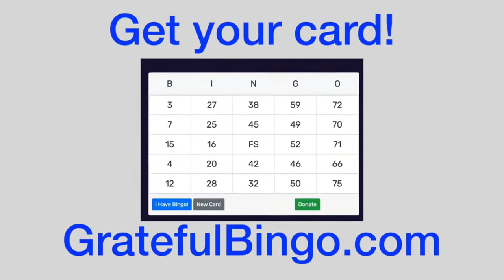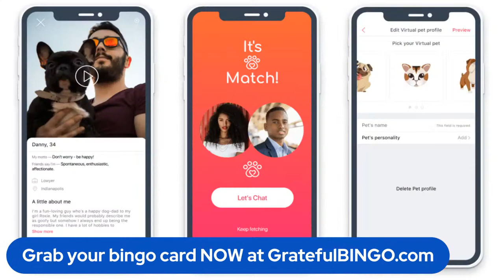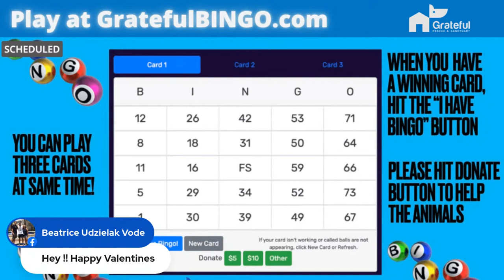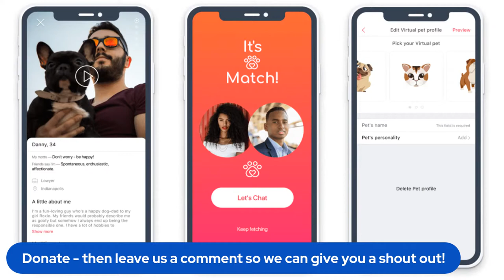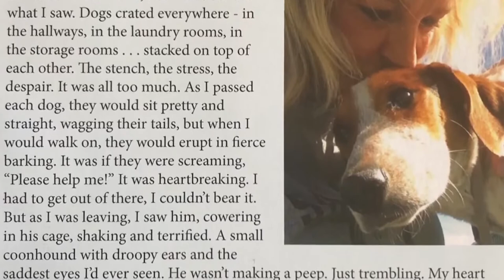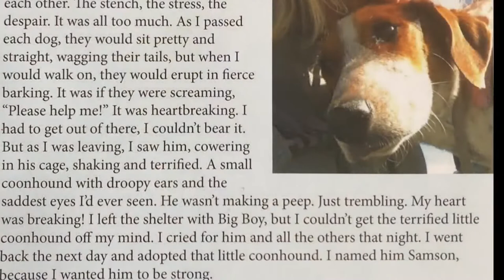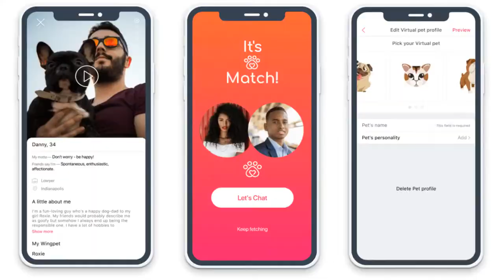Valentines Night Bingo LIVE! at GratefulBingo.com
Reserve your free bingo card now at GratefulBingo.com then join us Valentines Night at 8pm for a live bingo party!

Join Grateful Rescue founder Pamela Terhune and KJ the Kitty Correspondent with Pet Pals TV for the games and the prize gift baskets.

And we'll be joined by best selling author/dog lover/TV personality Sheryl Mathys who's new dating app is just for us pet lovers!

Sheryl Matthys oozes dog pheromones and she’s can’t stop herself from approaching every dog she sees. As the founder of FetchaDate, she’s primed to help single pet lovers find love through her app, Fetchadate where your pet - real or virtual - makes your introduction!

Sheryl’s the best selling author of Leashes and Lovers, a Greyhound rescuer, and certified dog sitter/trainer.

She’s interviewed Cesar Milan, Howard Stern, and Rachael Ray about their relationships with pets and appeared on ABC News, Animal Planet, E!, Bravo, The New York Times and more.